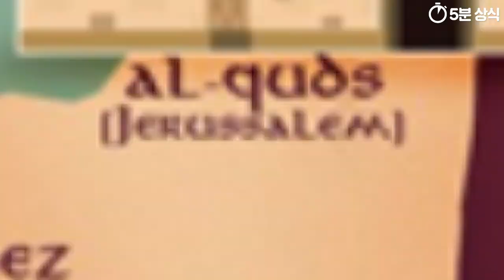인구랭킹 18위, 터키 역사 완벽정리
(한국어 자막)

터키 역사 특징에 대해
간단하게 알아볼까 합니다.

튀르키예_역사
이름이 변경되기 전 작업입니다.